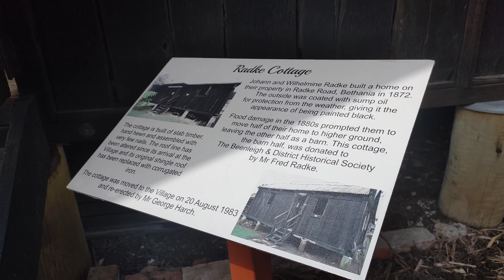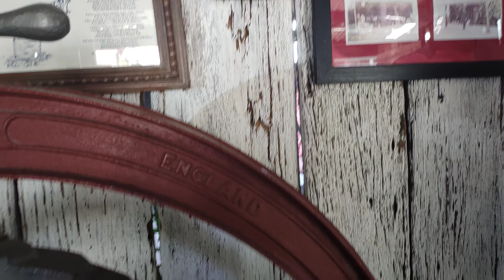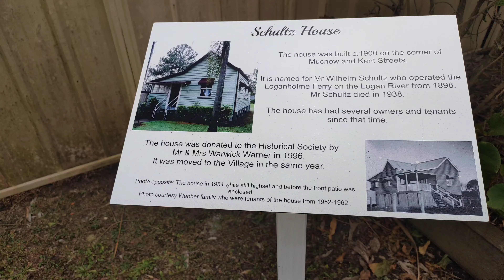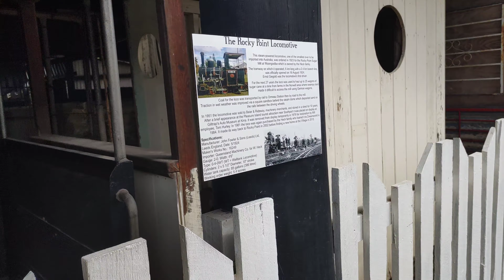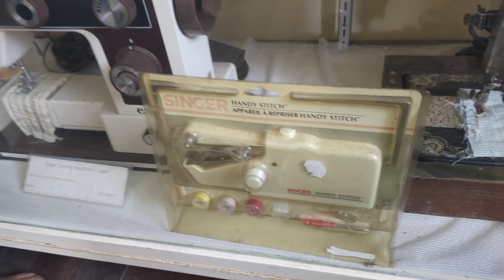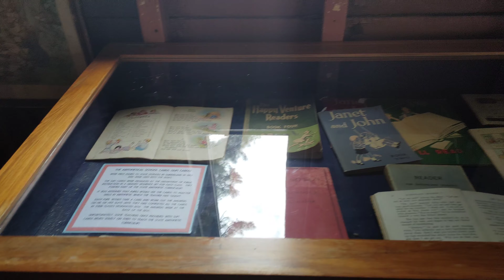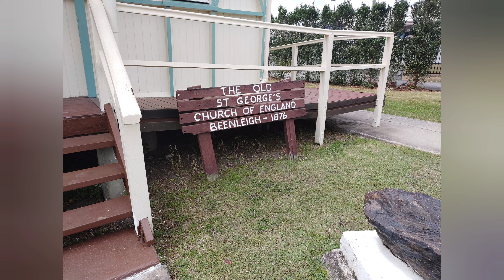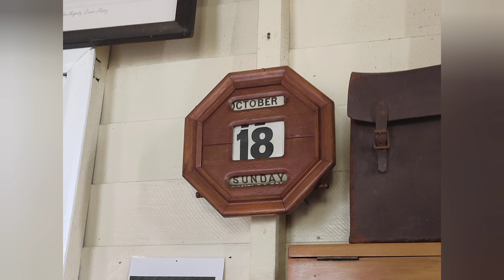Visiting Beenleigh Historical Village and Museum (Australia) 4k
in this video Catherine and Anthony  and family visited the fantastic  open air museum called  the
Beenleigh Historical Village and Museum
which is located in Main Street, Beenleigh in  the city of logan , Queensland Australia  .
like the black country living museum here in the UK it  preserves buildings from the areas past including the items involved with the time .

all images and videos in the games etc are owned by there creators and original owners